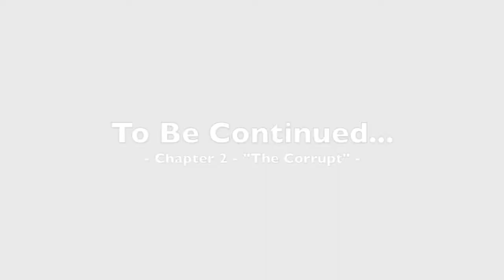The Prodigal Brother - Chapter 1 (Mini-Series)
Luke 15:11-32 - The Parable of the Lost Son

The Prodigal Brother has just return from Prison... He has a renewed faith, a purpose, and a light he has never know. God will be using him very soon to take back what the devil tried to take from him and tried to use his life against him.

- The Prodigal Brother
- The Corrupted Brother
- Homeless Departed Preacher

Chapter 1 – The Runaway

Starring:
Rico Evans
Dedrick White
Sam Leggett
Christopher Graciano
Joseph Johnson
Melvin Canela